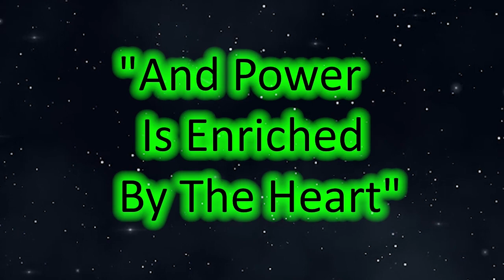Once Again Talking About: Momodora reverie under the moonlight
Hey thanks for checking out my videos or live streams. I really appreciate it! As a up and coming content creator, any likes, comments or suggestions along with subscribing goes a long way.(did I mention it's free? because this is free real estate and content)

So thank you in advance, also here are some links to help keep in touch with me!

Intro: Sonic Frontiers - The Final Horizon Knuckles Mvt. (Blood Flow)
Outro: Sonic Frontiers - The Final Horizon : I'm With You (OLD & NEW Mix)

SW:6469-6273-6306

Aaaaayooo Discord?!

The time for my Uploads or Streams is 10:30 am at this time

This a Streamlabs Link if You Wish to Support the Streams

What I Use For Videos and Streams:
Elgato HD 60
TP-Link Deco
FIFINE USB MIC
Corsair Headset
Portable 2TB Hard Drive